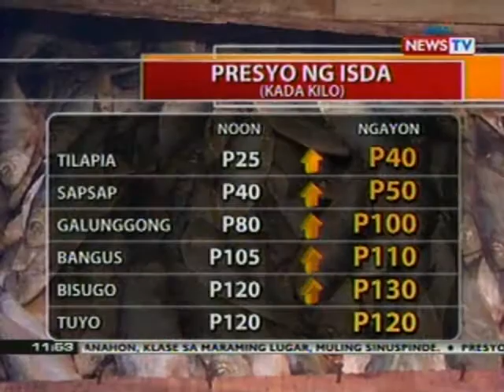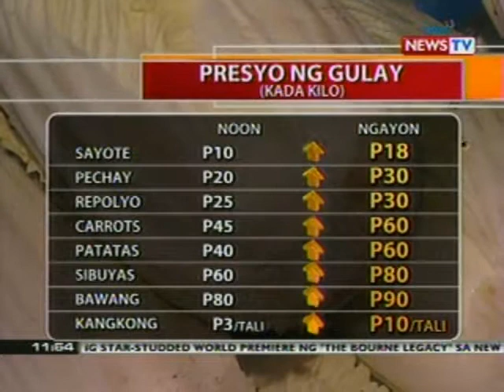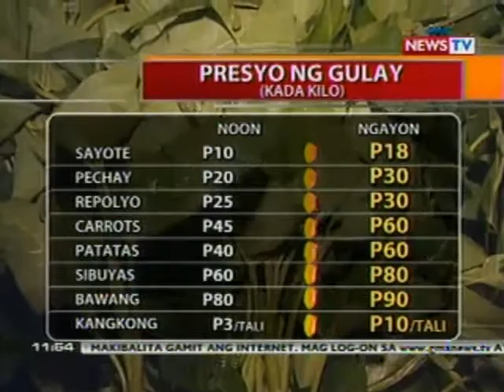BT: Presyo ng ilang isda at gulay, tumaas